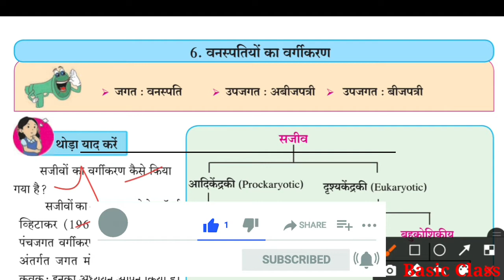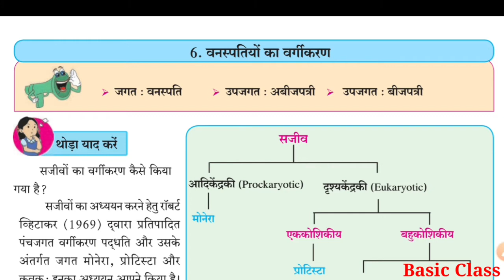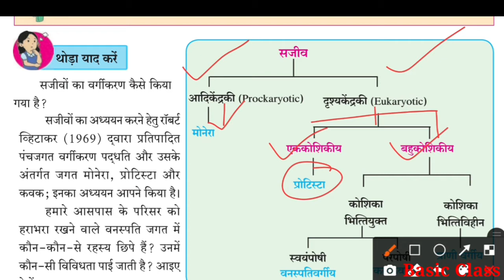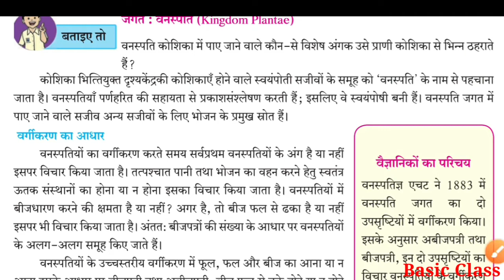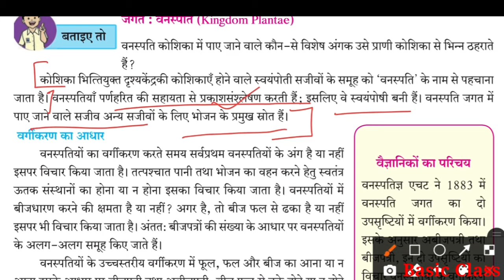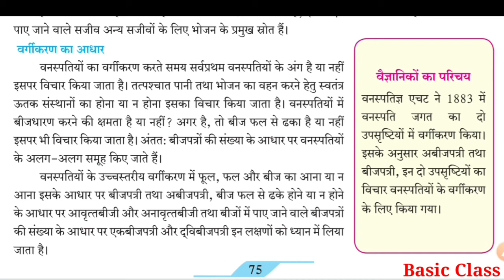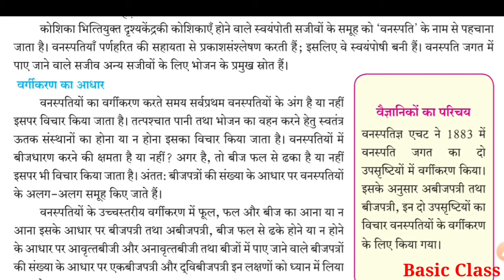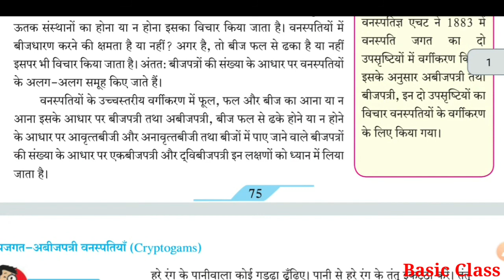वनस्पतियों का वर्गीकरण| Classification of Plants| Chapter 6|Lecture1|Hindi Medium|Maharashtra board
भिन्न का जोड़ व घटाना

1 से 100 तक संस्कृत संख्याएँ(गिनती)|| For Basic Lerner, TET,CTET,DELED, and other exam